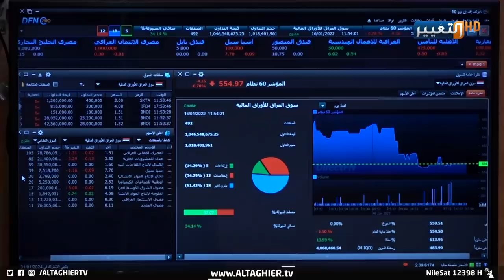مفاجأة قد تنهي معاناة العراقيين ! | تقرير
يواصل العراقُ تحقيقَ ايراداتٍ من ارتفاع اسعار النفط عالمياً.. إذ توقع المستشارُ المالي لرئيس الوزراء أن تصلَ الوارداتُ الى مئةٍ وخمسين مليارَ دولار خلال العام الحالي، وسْط دعواتٍ لاستثمارها في الإصلاحات الاقتصادية والتصدي للفقر ومعالجة الطرق المتهالكة.

موقع قناة التغيير الفضائية الالكتروني